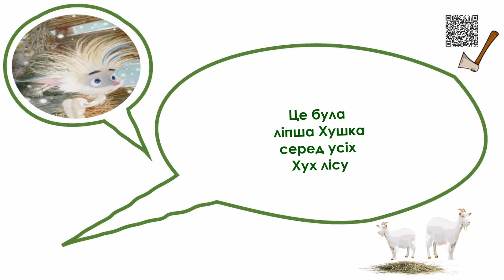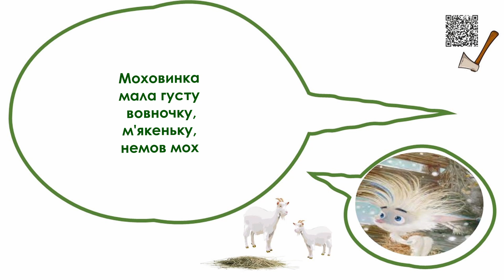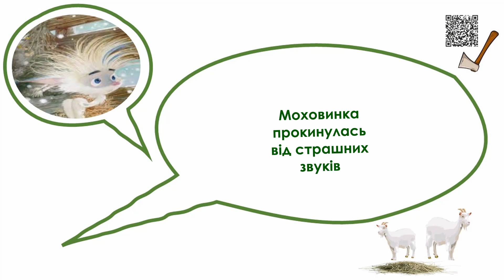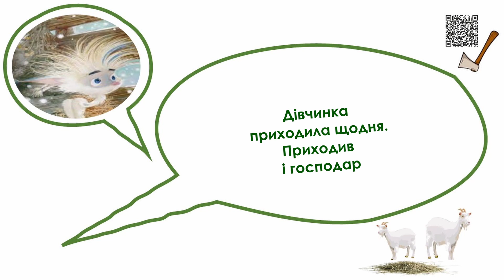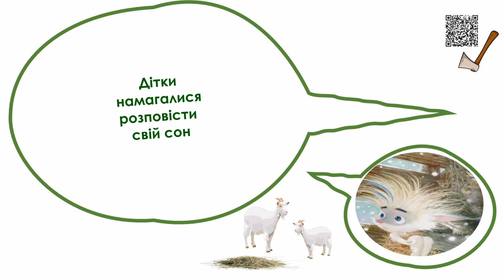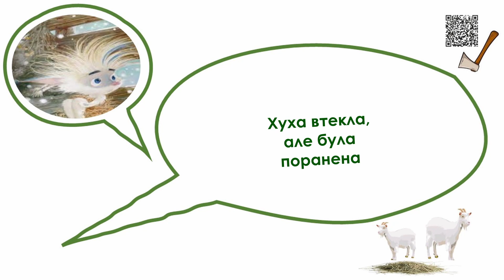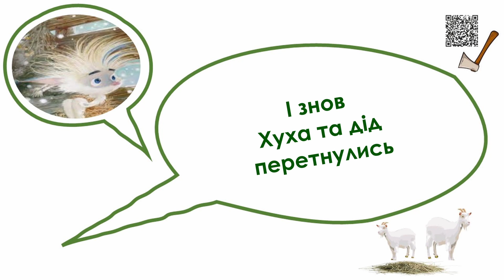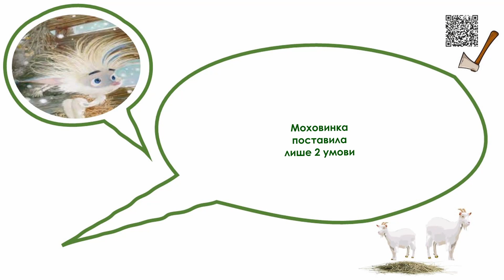Хуха-Моховинка. Василь Королів-Старий. Аудіо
Казка Василя Короліва-Старого "Хуха-Моховинка". Аудіо